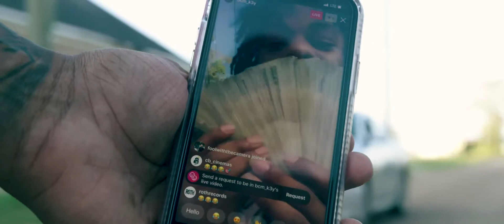YRB shaun prod. - 1816 (OFFICIAL MUSIC VIDEO) by BCM KEY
THX GUYS FOR WACHING